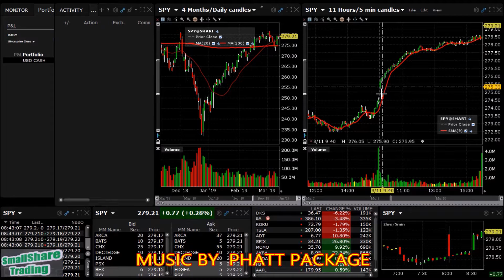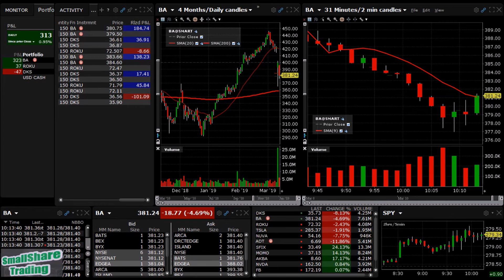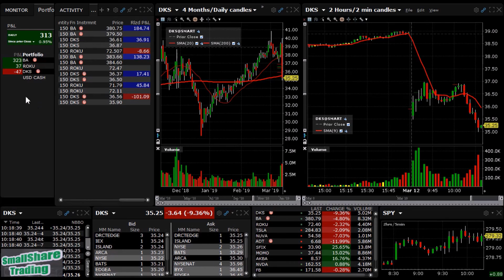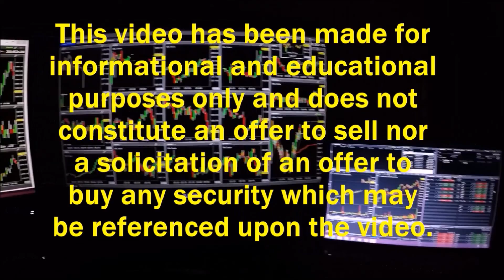Trading the stock market open $DKS $BA $ROKU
Market movers. Trading stocks that are moving for the day